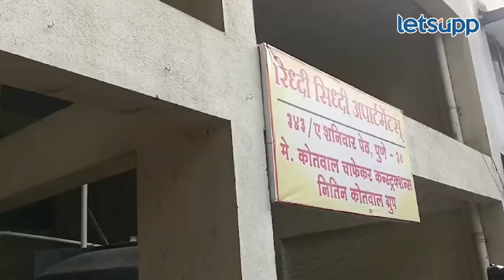Chandrakant Patil | लोकसभा पोटनिवडणुकीबाबत चर्चा नाही, भेट राजकीय नाही | LetsUpp Marathi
पुण्याचे पालकमंत्री चंद्रकांत पाटील यांनी दिवंगत खासदार गिरीश बापट यांच्या घरी येऊन कुटुंबीयांची भेट घेतली. त्यामुळे लोकसभा पोटनिवडणुकीच्या चर्चांना उधाण आले.